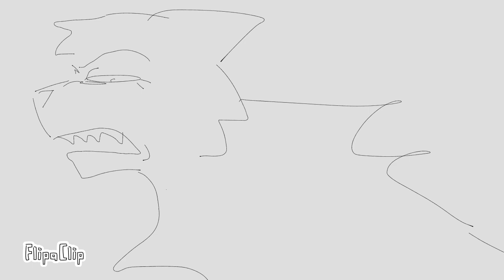BRUNO IS ORANGE | MAPLESHADE & FRECKLEWISH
BEFORE YOU WATCH!! this is not intended to be a ship, in this video they are ex's. both maple and freckle abused eachother in some way, they have no intent into loving eachother after what happened.

This animatic views on maple's and freckle's relationship, and how their life went down hill.
At the end, freckle apologizes for what happened to her kits, but mapleshade does not accept her apology.